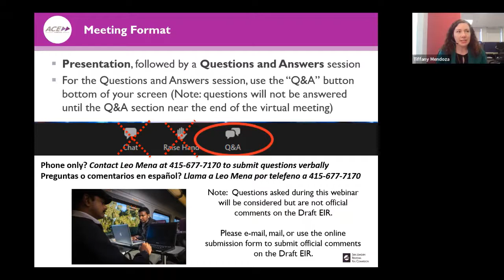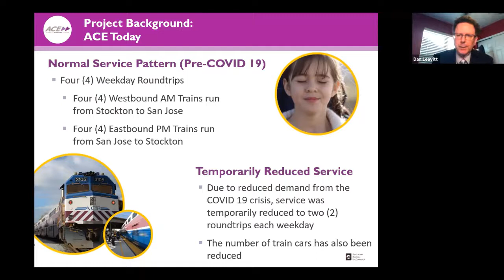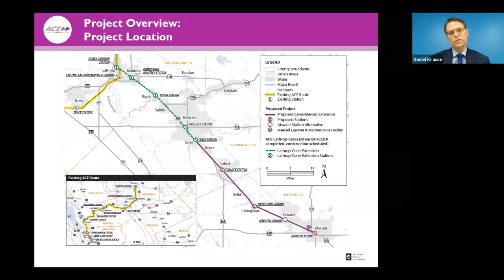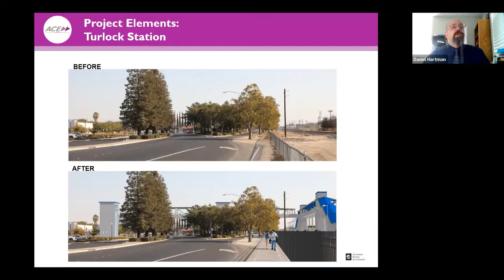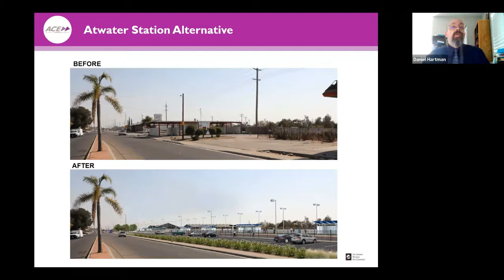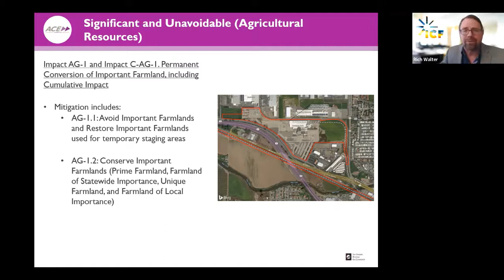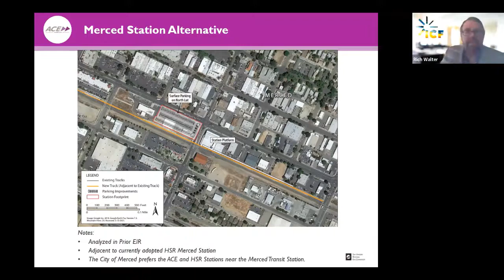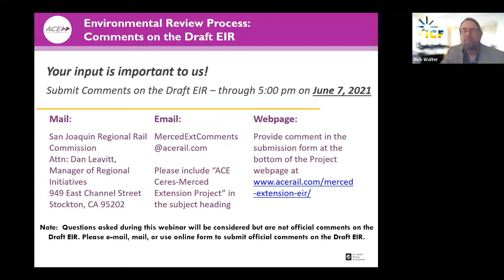ACE Ceres Merced May18 VideoRecording